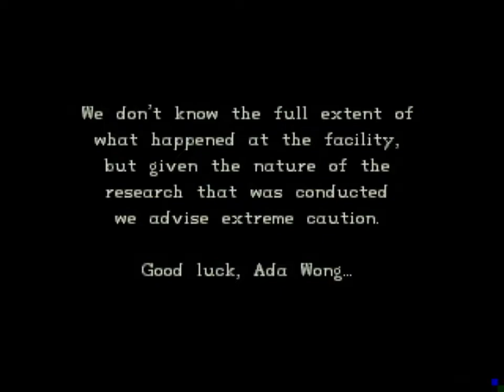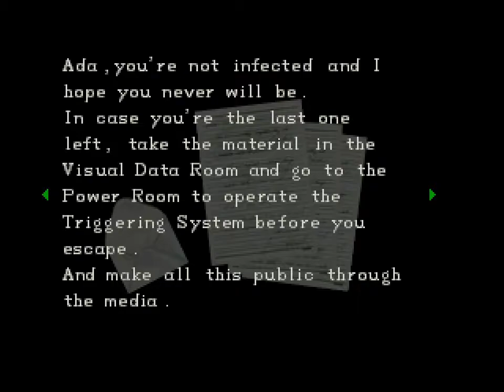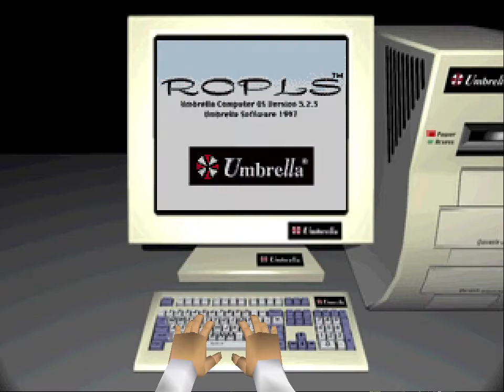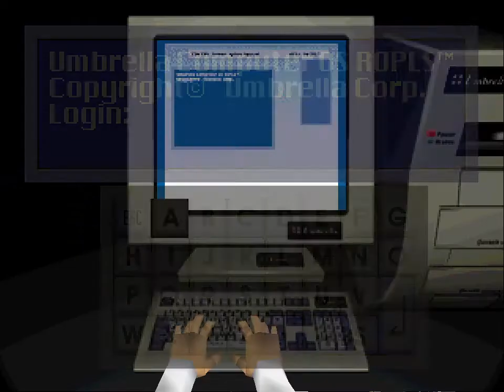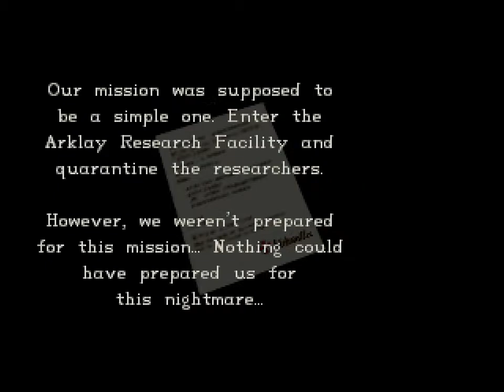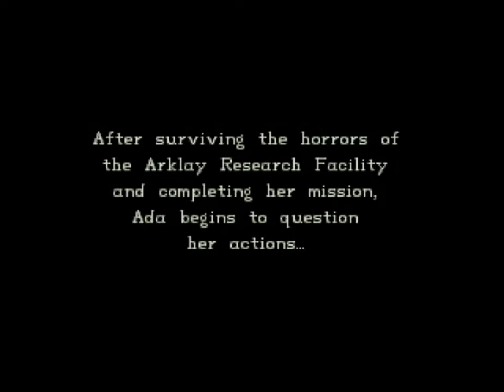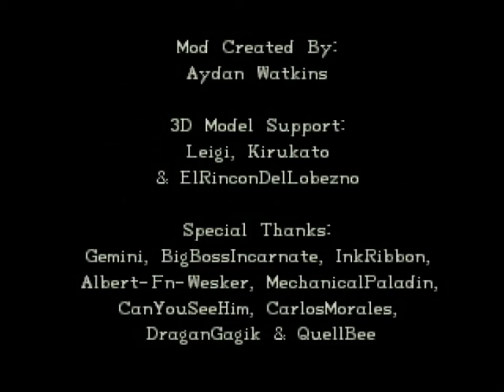RESIDENT EVIL ADAS MOD